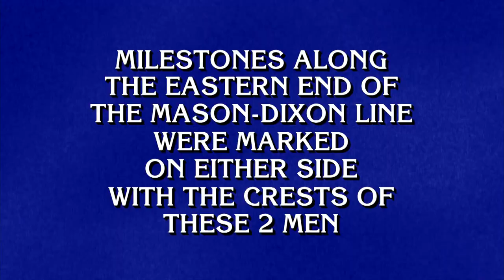Final Jeopardy!: Colonial America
Congratulations to Kevin Walsh on his quarterfinals win! See if you can respond to today’s Final Jeopardy! clue.